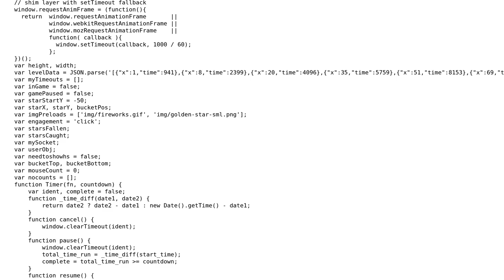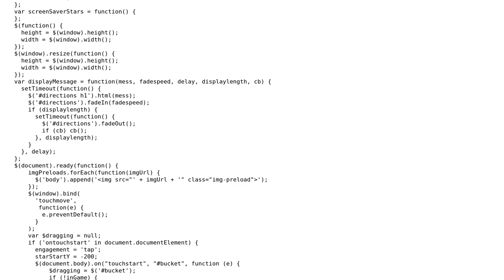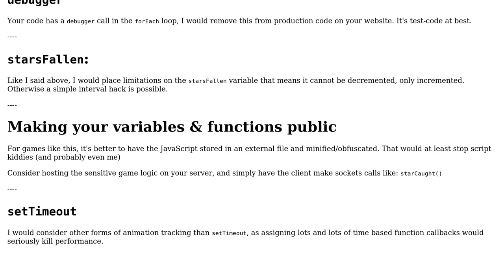"Star Catcher" game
With thanks & praise to God, and with thanks to the many people who have made this project possible! | Content (except music & images) licensed under CC BY-SA | Music | Images & others | With thanks to user Quill user John Murphy and the Stack Exchange Network Trademarks are property of their respective owners. You are responsible for your own actions.